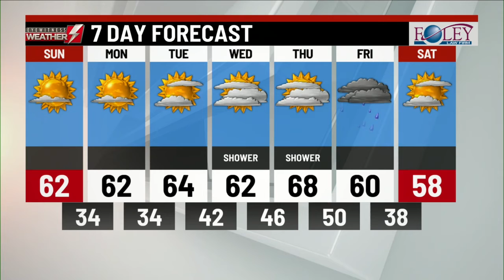Your Eyewitness Weather Forecast 3.21.21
The Day Ahead